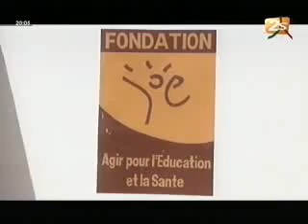Sit in des licenciés de la fondation Education Santé - Jt Français - 05 Juin 2012